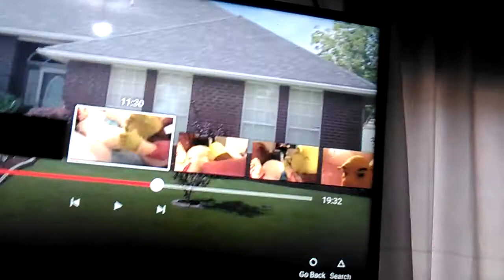Baby Shrek Vs Big Shrek By Xavier Tries Minion Rush Part 2